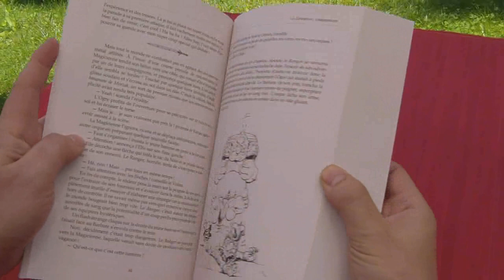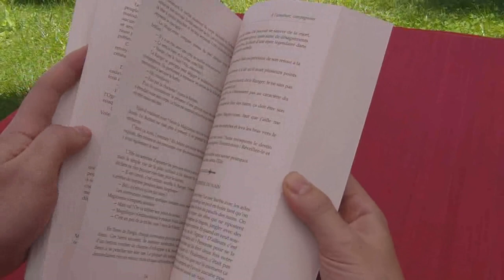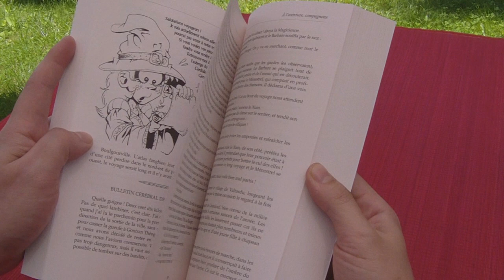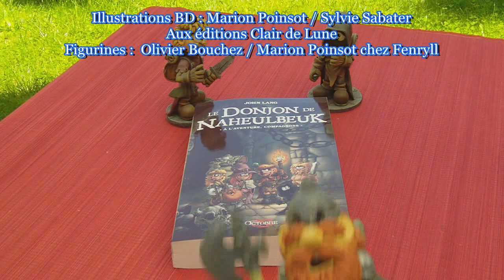Naheulbeuk : À l'aventure, compagnons !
Pour éviter à tout le monde de se poser des questions sur le contenu de ce bouquin, j'ai créé cette petite vidéo que j'espère marrante et instructive. Je vous souhaite de passer un bon moment, moi je me suis bien amusé à la monter !